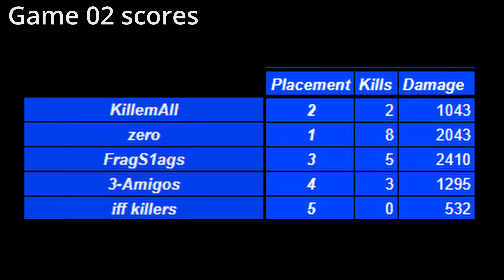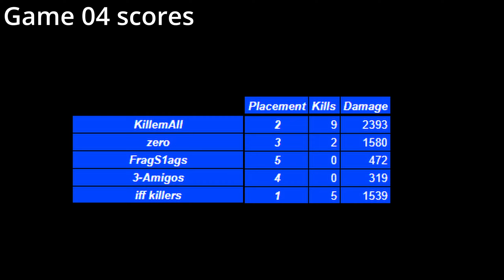Team zero, Session 02 | ARC Blue division S3 | Population: ONE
In this video we play our second session of ARC Leagues' Blue division; their entry level Population: ONE league where all comp players start.

Timestamps:
00:00 Game 01
04:28 Game 01 scores
04:33 Game 02
09:48 Game 02 scores
09:52 Game 03
14:11 Game 03 scores
14:16 Game 04
18:51 Game 04 scores
18:56 Game 05
21:40 Game 05 scores
21:45 Session standings
21:50 Week 02 standings
21:56 Outro

About POPULATION:ONE
Population: ONE is the most popular VR battle royale ever. Launched in August 2020 by American indi dev BigBox, the game provides classic battle royale gameplay with the usual shooting, as well as building and flying, it recieves regular updates. The studio has now been aquired by Meta (formerly Facebook Inc.)

It also has one of the greatest community competetive scenes I have ever seen with regular real money tournaments and leagues for players of all skill.

ARC leagues is the most popular competetive community in the game which provides a professional and efficient experience with 2000 members and constantly growing.

E4E is an events community aimed at those who want to enjoy events without the pressure of prizes and ranking.

Zero is a small community of people who are passionate about the game and competetive events. This community is also partially owned by myself.